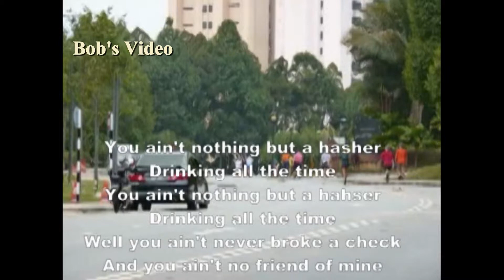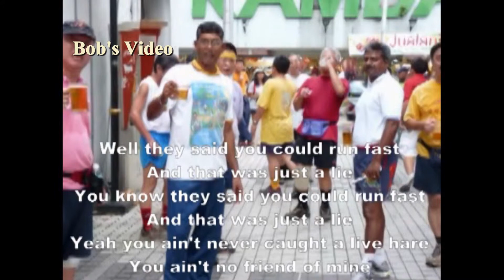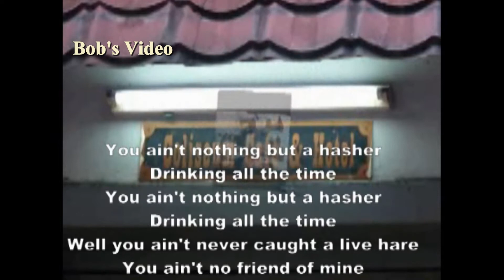2019-09-24 You Ain’t Nothing (edited)